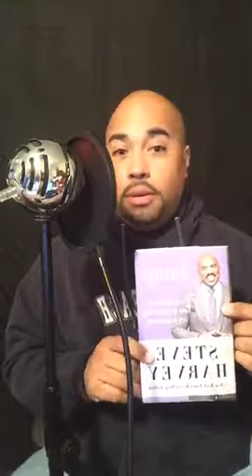The Big Scoop with Coop Season 5 Episode 7 guest Movie Director Ryan Lacen (Live Stream)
This episode of The Big Scoop with Coop I will have guest Ryan Lacen.  Ryan is a successful director in the television and movie industry with a upcoming film called The Dust Storm.  Ryan will speak about how he started in his career, his success, Ryan will give advice on how to get started in his career, and much more.